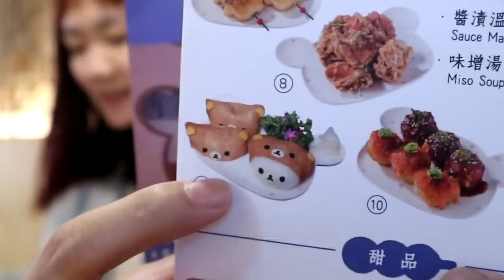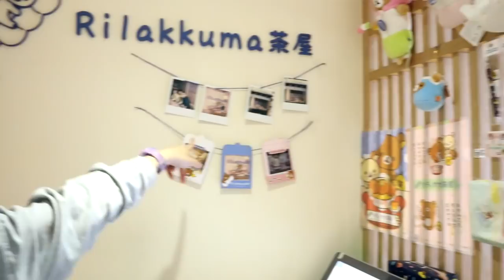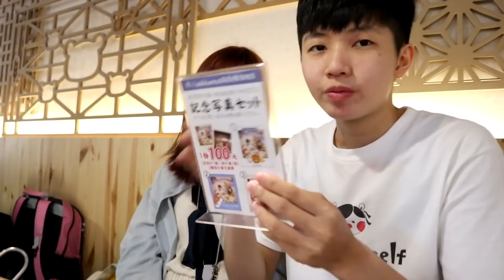[chu吃] 跟女友慶祝半年 , Rilakkuma Cha-Ya 拉拉熊茶屋